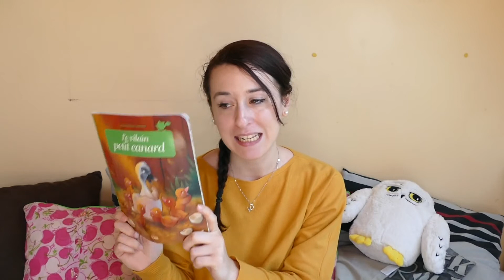[Lecture] Le Vilain Petit Canard 🦆 - Andersen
Voici une nouvelle lecture sur Le Vilain Petit Canard de Hans Christian Andersen.

Adapté par Anne Royer et illustré par Céline Riffard